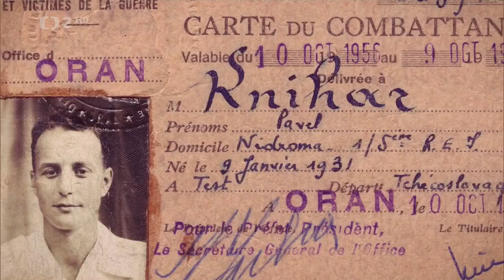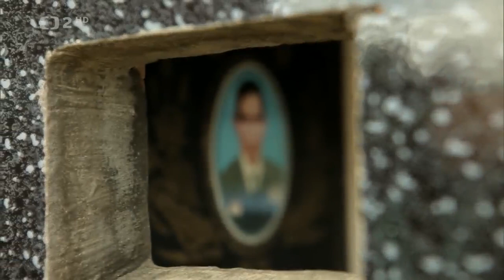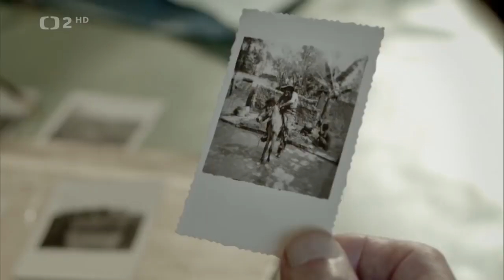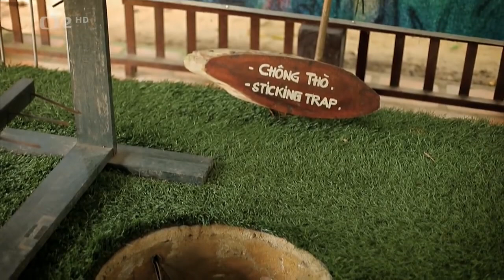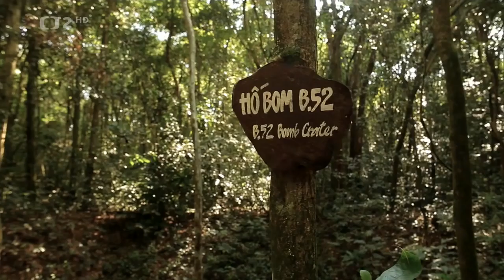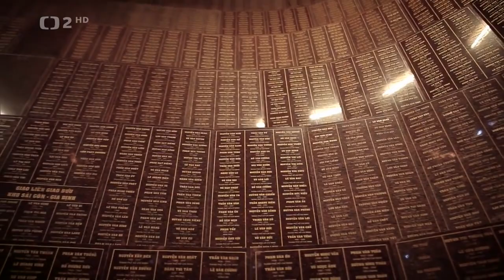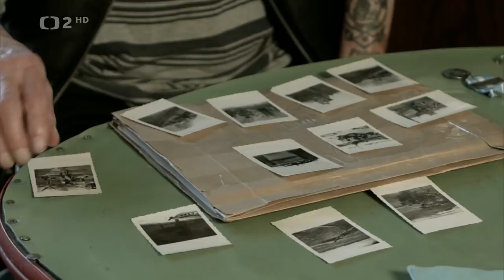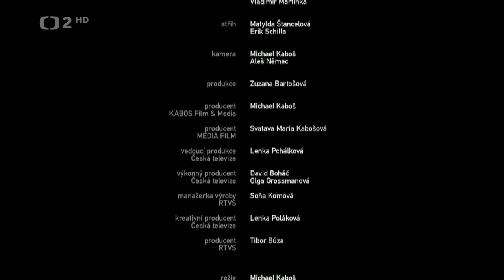Pochoduj alebo zomri | March or die | Indochina war | Dokument CZ|EN | HQ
Dokument o Československých hrdinoch slúžiacich v Cudzineckej légii, ktorí boli nasadení vo Vietnamskej vojne Indočinskej neskôr v Americkej réžií .

Československý dokument